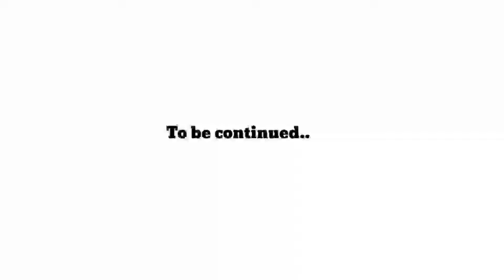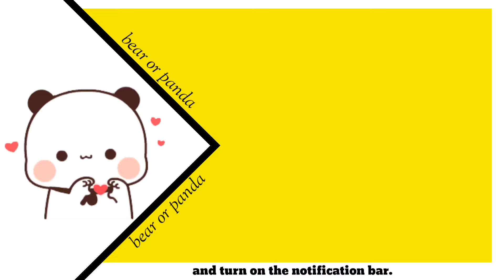Durga Puja (part-1)🪔 bubududu l bearorpanda l peachgoma l milkmocha l pandabear l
The greatest Durga Puja of Bengali's 🪔 bubududu l bearorpanda l peachgoma l milkmocha l pandabear l